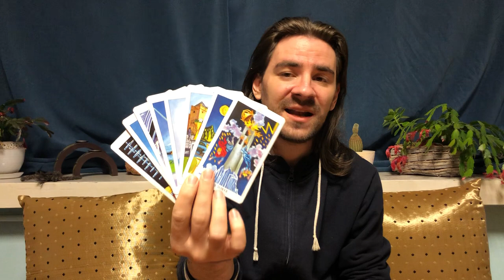GEMINI! WARNING! YOU CANT OUTRUN THESE FEARS ANYMORE! Dec 21-27 2020 Weekly Tarot Reading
GEMINI! WARNING! YOU CANT OUTRUN THESE FEARS ANYMORE! Dec 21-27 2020 Weekly Tarot Reading Save 50% off my Minor Arcana Tarot Classes and learn every card in the cups, swords, wands, and pentacles and how to read it for general readings, love and career in my special 4 card spread, in every position!